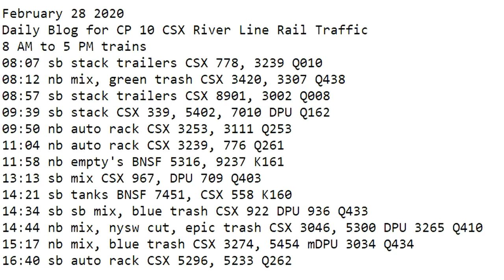February 28 2020 Trains 8 AM to 5 PM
8 AM to 5 PM trains
08:07 sb stack trailers CSX 778, 3239 Q010
08:12 nb mix, green trash CSX 3420, 3307 Q438
08:57 sb stack trailers CSX 8901, 3002 Q008
09:39 sb stack CSX 339, 5402, 7010 DPU Q162
09:50 nb auto rack CSX 3253, 3111 Q253
11:04 nb auto rack CSX 3239, 776 Q261
11:58 nb empty's BNSF 5316, 9237 K161
13:13 sb mix CSX 967, DPU 709 Q403
14:21 sb tanks BNSF 7451, CSX 558 K160
14:34 sb sb mix, blue trash CSX 922 DPU 936 Q433
14:44 nb mix, nysw cut, epic trash CSX 3046, 5300 DPU 3265 Q410
15:17 nb mix, blue trash CSX 3274, 5454 mDPU 3034 Q434
16:40 sb auto rack CSX 5296, 5233 Q262